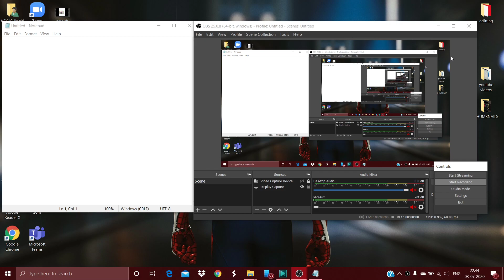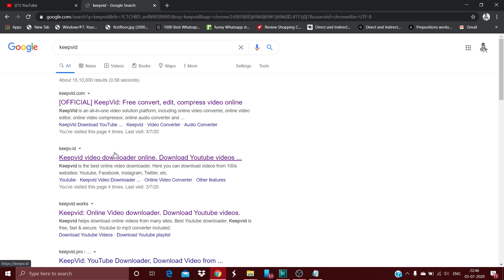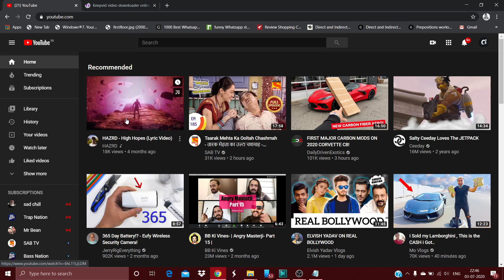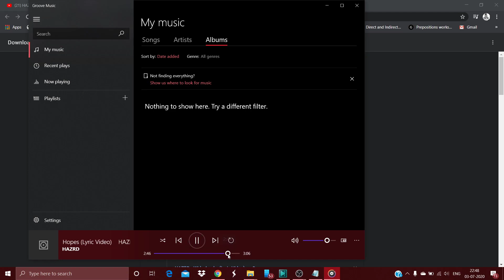how to download mp3 songs on pc